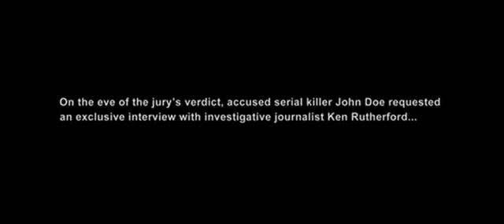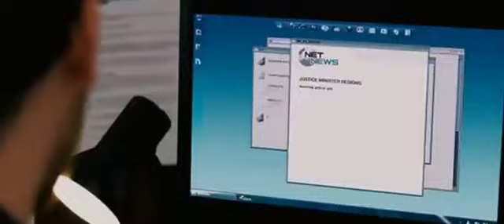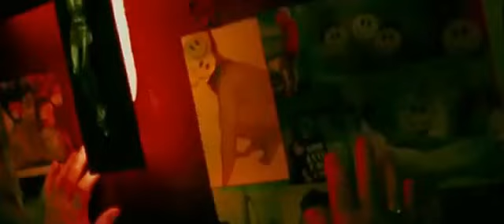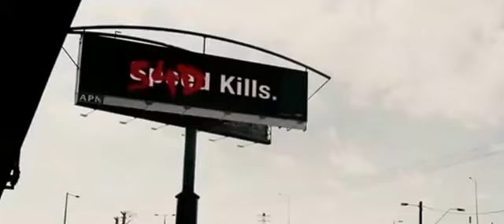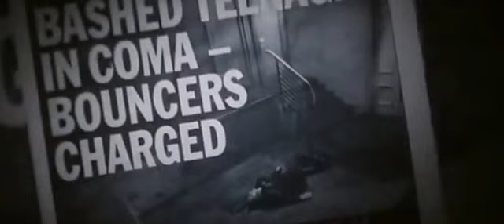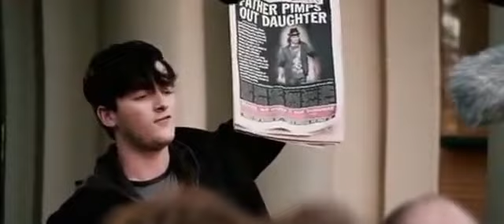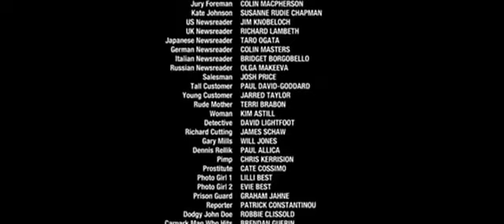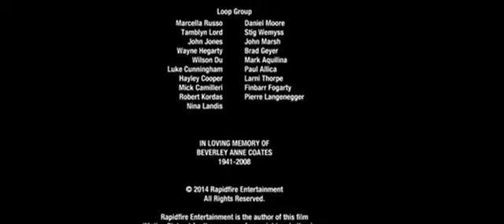John Doe Samozwańczy Strażnik Lektor PL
Film Akcji!!! ALL IN ONE TV POLECA ! ! !